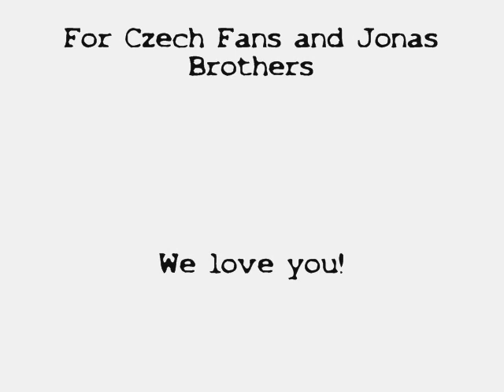Francois Berthier-Jonas Brothers photoshoot